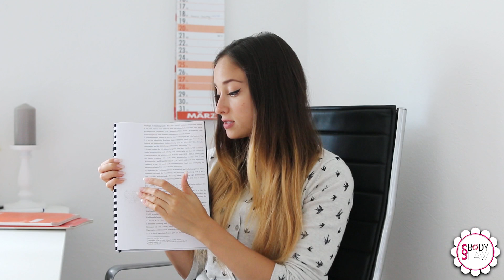Hausarbeit schreiben - Tipps - Jura / Rechtswissenschaften studieren - Aufbau Seminararbeit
Heute rede ich über das Thema Hausarbeit und auf welche Aspekte man dabei achten sollte, um so erfolgreich wie möglich abzuschließen.

Gerne könnt ihr dieses Video in Juraforen oder ähnlichen Plattformen teilen. Ich werde es nicht machen, da die Foren das oft als "Werbung" ansehen, was ich auch verstehen kann.

Bitte beachtet, dass dies keine juristische Rechtsberatung ersetzt. Die Videos dienen nur der ersten Information. Jeder Fall bedarf immer der individuellen Beurteilung und kann erst dann ausreichend gewürdigt werden. Da ich die einzelnen Videos so verständlich wie möglich gestalten möchte, werden viele Einzelprobleme des Rechtes nicht ganz abgedeckt werden können.